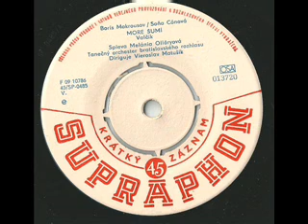More šumí- Melánia Olláryová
spieva Melánia Olláryová
tanečný orchester diriguje Vieroslav Matušík